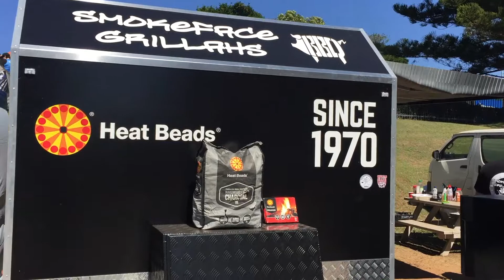Jye fr Smokeface Grillahs @ BBQ Wars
Jye and the lads from Smokeface Grillahs are literally changing the face of the BBQ scene in Australia. Not only do they have a kickass custom Manhorne Smokers trailer thanks to Heatbeads, but they also have a the first Myron Mixon Smokers H2O to land in Australia. Want a tour of these two? Catch this vid!